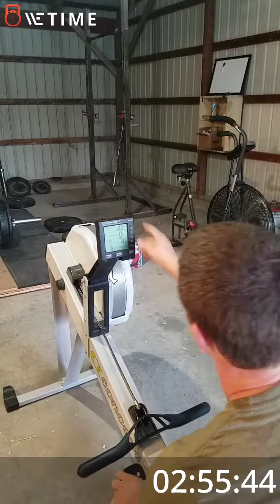Granite Games 2018 Qualifier Workout 1a and 1b